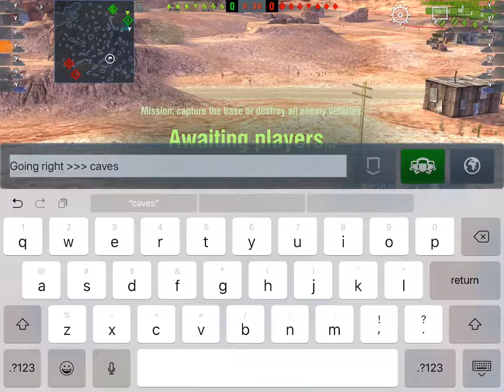WoT Blitz Game Play - M4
Hanging on by a thread.